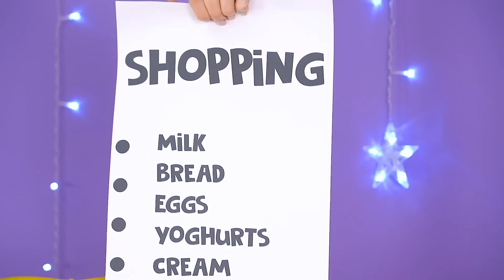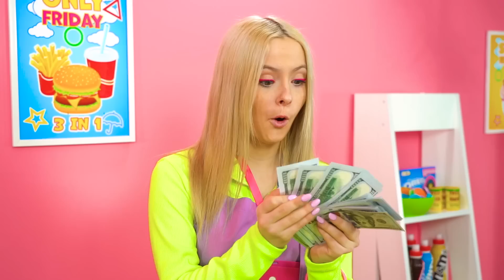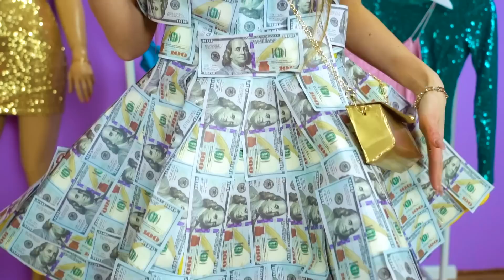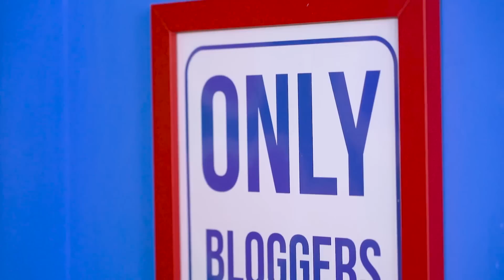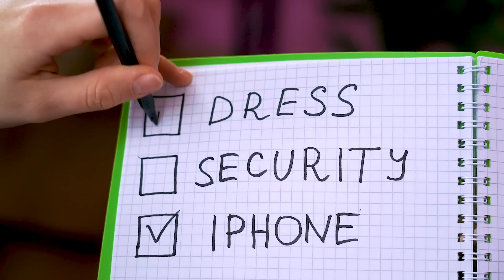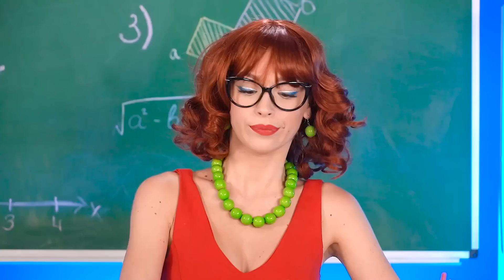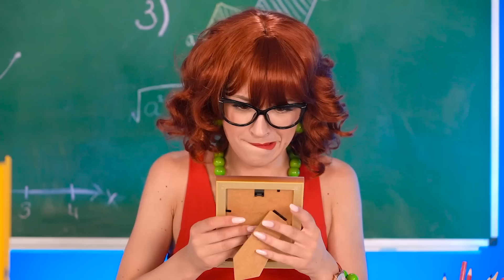De NERD POPULAR | Cambio de Imagen e Ideas Para Ser Popular | Situaciones Divertidas por RATATA COOL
¿Cómo ser popular en la escuela? Esta pregunta atormenta a muchos. Pero para hacer realidad un sueño, intentarlo no es suficiente, necesitará dispositivos y trucos de TikTok. ¡Úsalos todos y quién sabe quién será el próximo estudiante más popular en la escuela!

¿Qué formas conoces para volverte popular en la escuela? ¡Comparte tus trucos de vida en los comentarios!